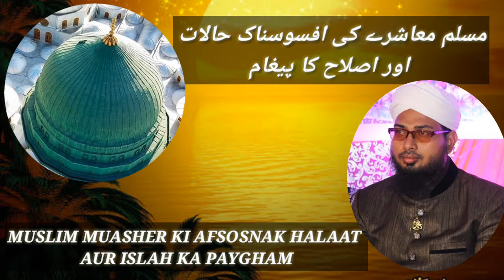مسلم معاشرے کی افسوسناک حالات اور اصلاح کا پیغام MUSLIM MUASHER KI AFSOSNAK HALAAT AUR ISLAH KA PAYG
By HAFEZ MOHAMMED ZAHEER QUADRI ABULULAI (KAMIL UL HADEES JAMIA NIZAMIA FOUNDER OF TEHREEK E ISLAH E AQAID WA AAMAAL)